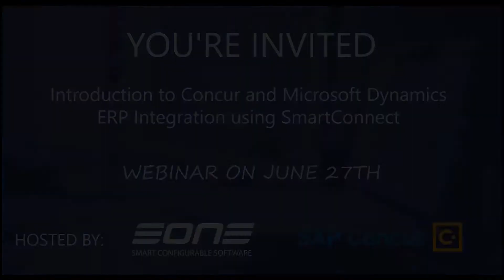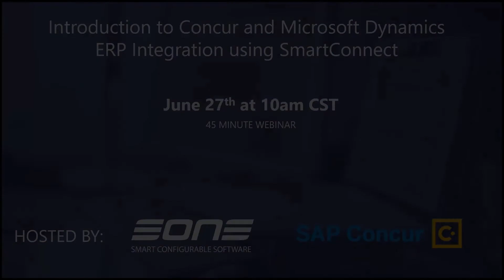Invite: Introduction to SAP Concur and Microsoft Dynamics ERP Integration Using SmartConnect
Join us for an Introduction to Concur and Microsoft Dynamics ERP Integration using SmartConnect.

Join SAP Concur and eOne in this 40 minute webinar as we share an introduction to SAP Concur and how SmartConnect provides the needed integration between Concur and your Microsoft Dynamics ERP.

Automating your data integration between SAP Concur and your Dynamics ERP (whether it’s Dynamics GP, NAV or D365 Business Central) will help you:

- Reduce duplicate data entry
- Prevent errors resulting from manual processes
- Improve efficiency

Specifically, we will:

- Provide an overview of SAP Concur Expense, Travel, and Invoice.
- Discuss scenarios that you should integrate
- Provide examples of how to set up the needed integrations and tasks between systems.
- Achieve an understanding of how these solutions can benefit your company when implemented successfully.